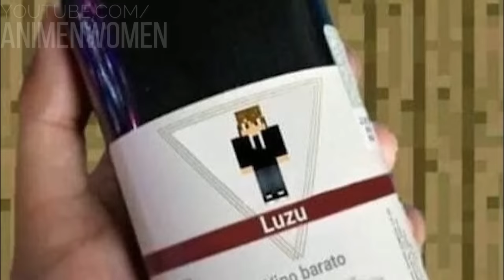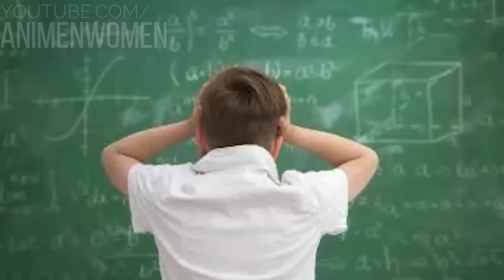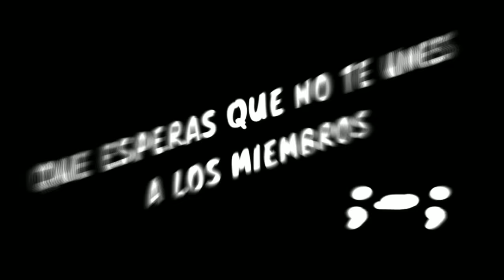⚡ ERAN TRATADOS COMO CRIMINALES PERO SON LOS SALVADORES DEL REINO! | NANATSU NO TAIZAI | RESUMEN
Este es el resumen de NANATSU NO TAIZAI
🧐Aqui podrás comprar mercancía de anime a buenos precios:
▶Editor del video👉
😏FORMAS DE GANAR Saludos!! 👇
CREDITOS:
🌟Nanatsu No Taizai [Resumen] [LA SAGA COMPLETA] (Temporadas 1; 2; 3 y 4) | Seven Deadly Sins